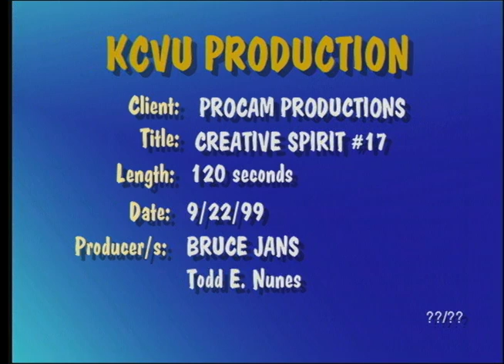The Creative Spirit, Dee Danley-Brown, Quilter, Original series @ 2000